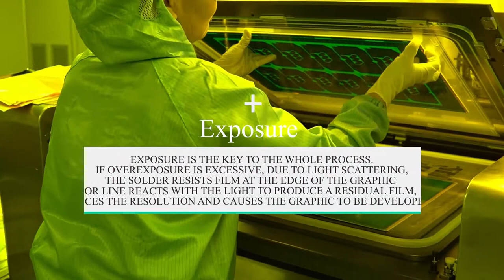Soldermask | PCB Manufacturing Process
Soldermask is an essential process in PCB production. The role of the soldermask layer is to prevent the connection of parts that should not be soldered when soldering, reflow soldering is achieved by the resist layer. Do you know how to make a soldermask?  And exposure is the key to the whole process. If overexposure is excessive, due to light scattering, the solder resists film at the edge of the graphic or line reacts with the light to produce a residual film, which reduces the resolution and causes the graphic to be developed smaller and the line to be thinner.